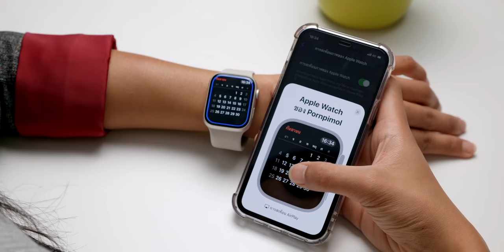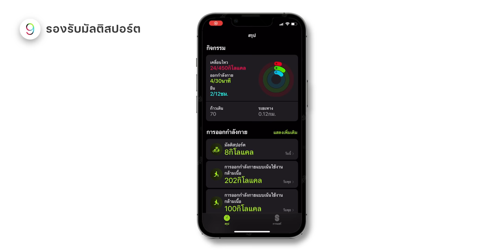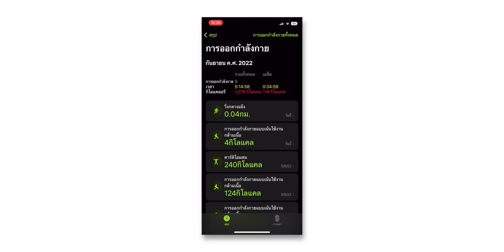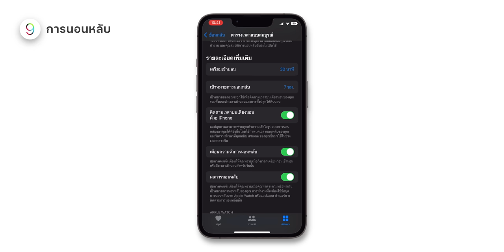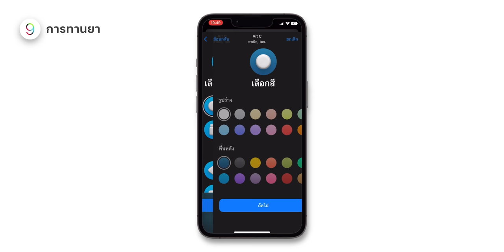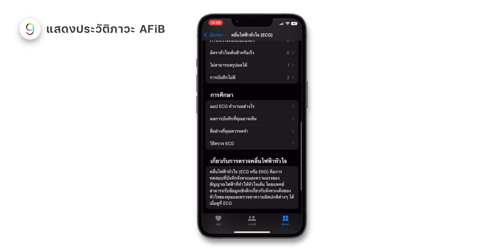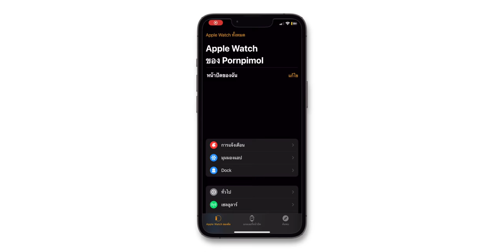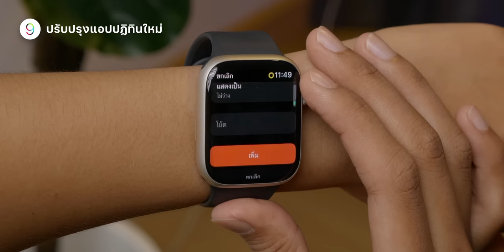watchOS 9 มาแล้ว! ชมฟีเจอร์ออกกำลังกายใหม่ หน้าปัดใหม่ อื่น ๆ อีกเพียบ! | iMoD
watchOS 9 ปล่อยให้อัปเดตกันแล้วมาชมกันว่า ใน watchOS 9 มีอะไรน่าสนใจบ้าง ชมสรุปข้อมูลพร้อมกับสอนใช้งานพื้นฐานกัน

00:00 - เปิดคลิป
00:19 - เกริ่น
00:43 - อุปกรณ์ที่รองรับ watchOS 9
01:28 - ปรับมุมมองแอปออกกำลังกายใหม่
01:55 - โซนอัตราการเต้นของหัวใจ
02:18 - ปรับแต่งการออกกำลังกายเองได้
02:54 - แสดงค่าฟอร์มการวิ่ง
03:30 - เช็คเส้นทางที่ออกกำลังกาย
03:34 - รองรับมัลติสปอร์ต
04:05 - ฟีเจอร์การว่ายน้ำใหม่
04:25 - สรุปการออกกำลังกายละเอียดมากขึ้น
05:01 - การนอนหลับ
08:18 - การทานยา
10:30 - แสดงประวัติภาวะ AFiB
12:14 - หน้าปัดใหม่ใน watchOS 9
14:59 - AssistiveTouch ทำได้มากขึ้น
15:31 - ฟีเจอร์ Mirror Apple Watch
16:16 - ปรับหน้าตา UI ของ Siri ใหม่
16:26 - ปรับปรุงแบนเนอร์การแจ้งเตือน
16:39 - ปรับปรุงแอปปฏิทินใหม่
17:34 - ปรับปรุงดีไซน์แอปเข็มทิศ
18:27 - ส่งท้าย

✅ ไฮไลท์ watchOS 9

▪️หน้าปัดใหม่ใน watchOS 9
▪️ปรับปรุงเรื่องการออกกำลังกายใหม่
▪️เพิ่มโซนอัตราการเต้นของหัวใจ
▪️การนอนหลับ
▪️การทานยา
▪️แสดงประวัติภาวะ AFiB
▪️ใช้ AssistiveTouch สั่งให้หยุด/เริ่มออกกำลังกาย
▪️ฟีเจอร์ Mirror Apple Watchใหม่
▪️ ปรับหน้าตา UI ของ Siri ใหม่
▪️ปรับปรุงแอปปฏิทินใหม่
▪️ปรับปรุงดีไซน์แอปเข็มทิศ
ชมสรุปข้อมูลฟีเจอร์ใหม่ใน watchOS 9 ที่นี่

🟥 คลิปรีวิวเพิ่มเติม